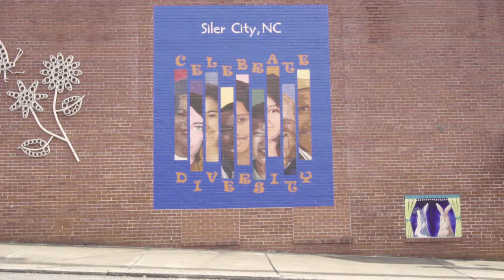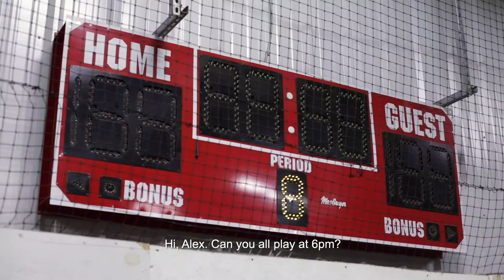La Liga - Tales of the American South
by Bryan Cereijo and Nathan Klima

The population of Siler City, North Carolina has increased by 20% since 2000. Along with the population growth, there’s been a demographic shift in which Hispanic residents now make up roughly 50% of the town. Fourteen years ago, Jose Juan started an independent soccer league, La Liga Sabatina, which he organizes to this day. Soccer is now what unites this town in the American South.

Produced by Morehead Planetarium and Science Center in collaboration with the UNC-Chapel Hill School of Media and Journalism.  Part of the Tales of the American South documentary series; films created by UNC-Chapel Hill students about the South.